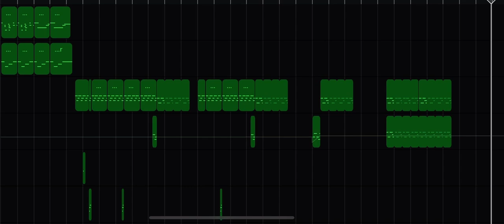Rapid Intensification V.4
Original by Nathan Foy.

I make and mostly remix music.
Use this track, just credit me (AND THE ORIGINAL CREATOR OF A REMAKE OR REMIX) in your video!

P.S. it would be wise to check with F13 before using my remixes of their songs. :)